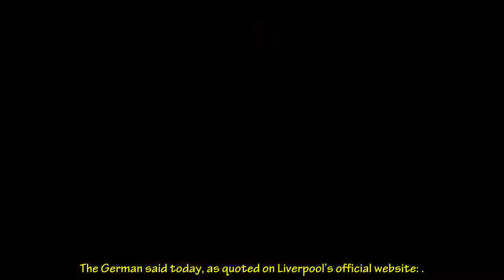JURGEN KLOPP SOLD STRIKER FROM LIVERPOOL FOR £27M, NOW CALLS HIM ‘INCREDIBLE’